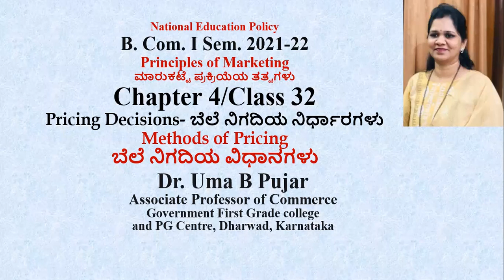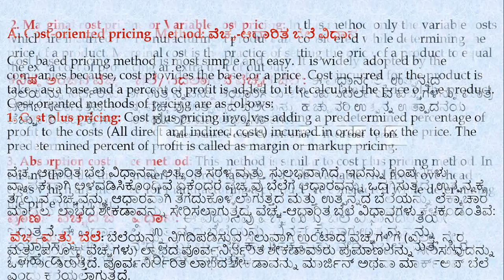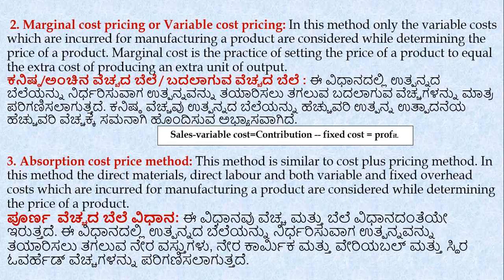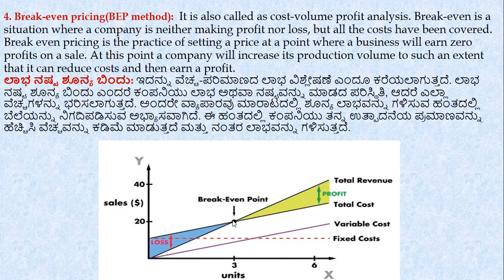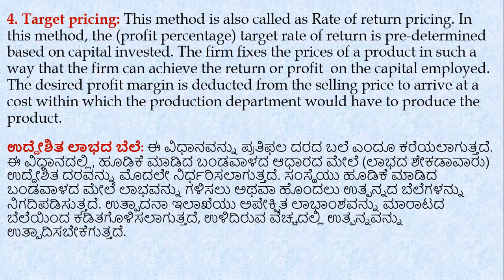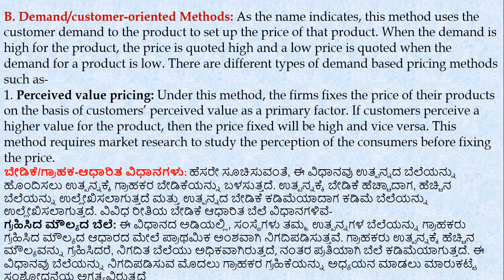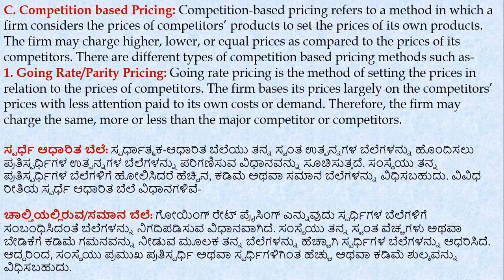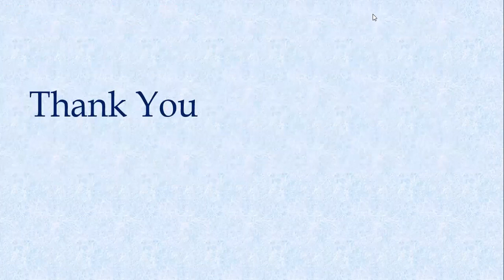B.Com I Sem: 2021-22: Prin. of Mkt. (NEP) KUD: Unit/Chapter 4: Class 32- Pricing Decisions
B.Com I Sem: 2021-22: Prin. of Mkt. (NEP) KUD: Unit/Chapter 4: Class 32- Pricing Decisions|| Methods of Pricing || ಬೆಲೆ ನಿಗದಿಯ ವಿಧಾನಗಳು ||